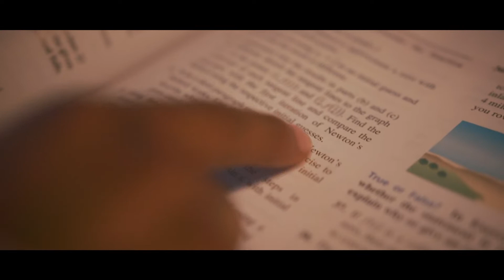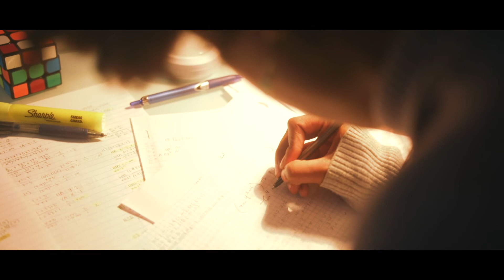STN Film Excellence "ILEA"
Samuel Correa*
Noelle Ramsay
Andrea Guzman
Ethan Cates
Juan Ramirez
Genesis Ibarra
Maria Ricardo